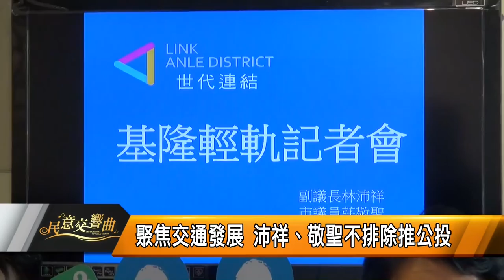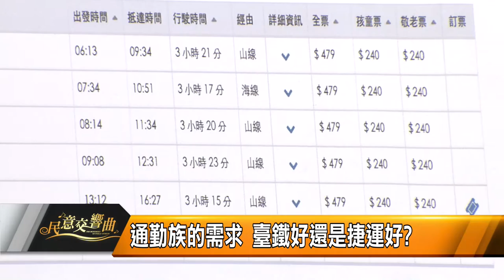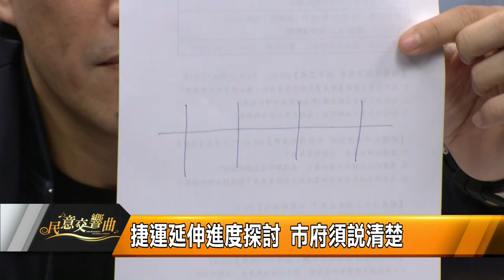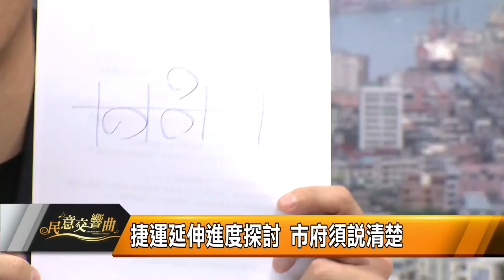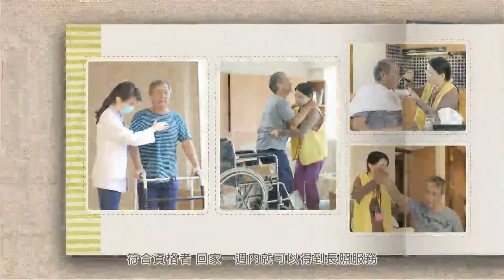2021 0514民意交響曲05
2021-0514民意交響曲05